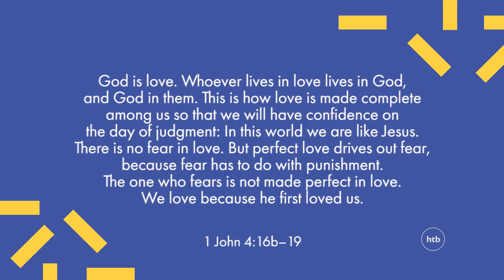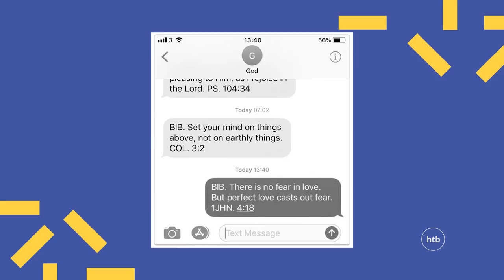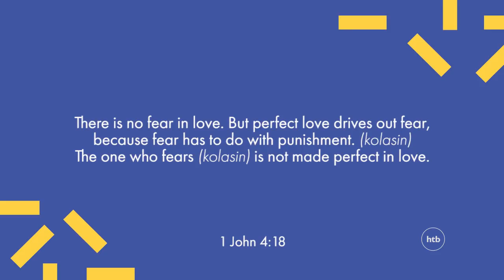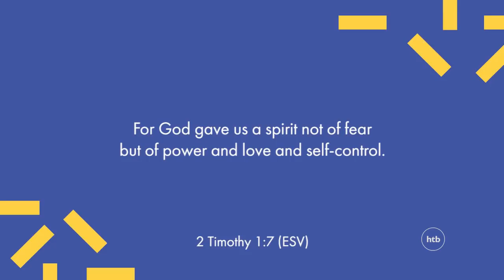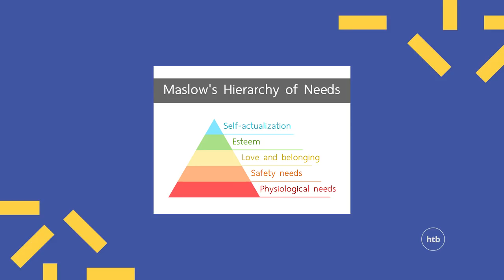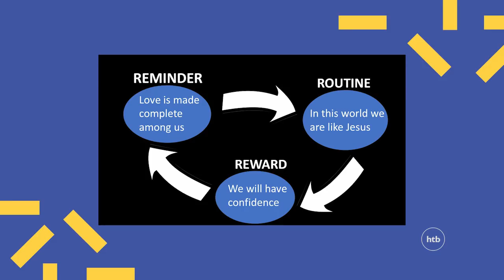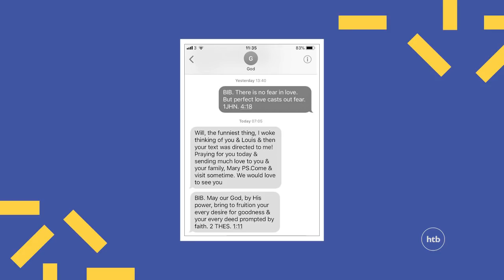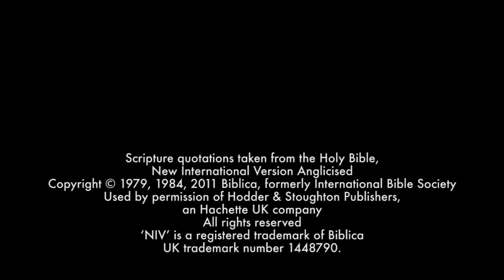Perfect Love Drives Out Fear | Will Van Der Hart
'We are secure not because we hold tightly to Jesus but because he holds tightly to us.'

Will van der Hart continues our series in 1 John.